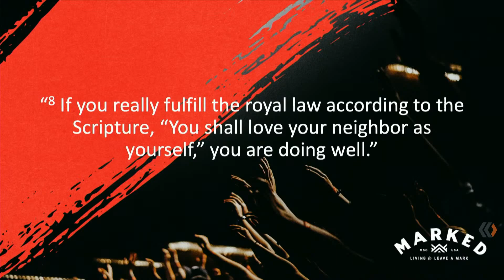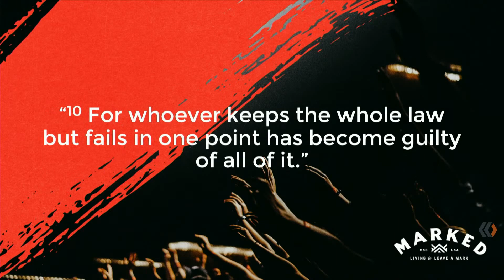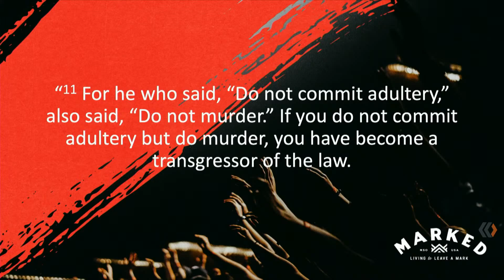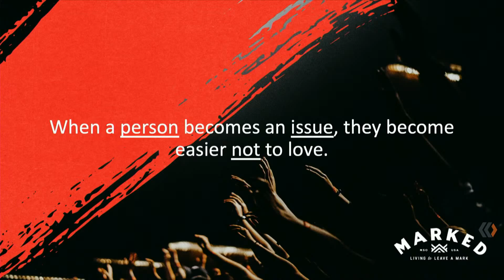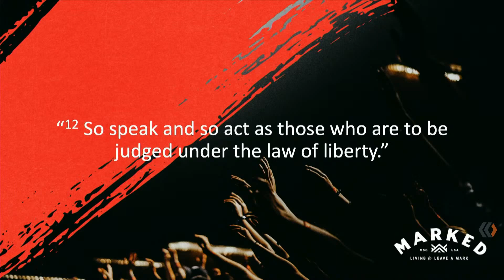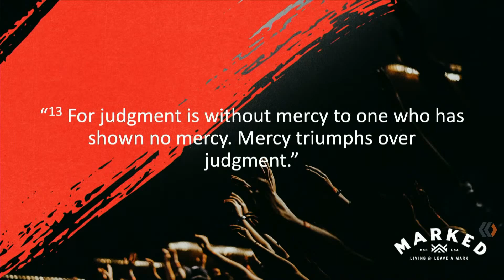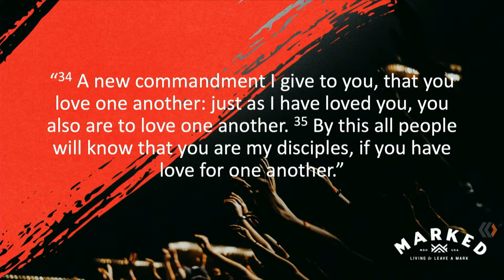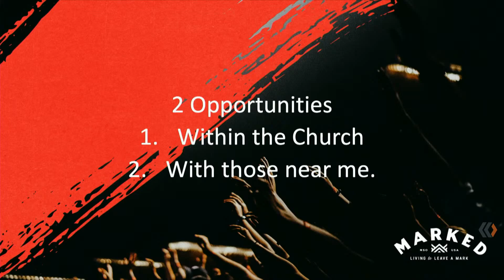Marked: We Love Our Neighbors 2.21.21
Preacher: Senior Pastor Mark Prichard
Date: 2.21.21 AD
Series: Living to Leave a Mark
Title: We Love Our Neighbors

1. An Encouragement
2. A warning
3. A command
4. 2 Opportunities

Thank you watching and we can't wait to see you in person.
Be sure to download the Church at the Gates app.

ABOUT CHURCH AT THE GATES:
Church At The Gates exists to help Real People meet the Real Jesus and experience Real Change.